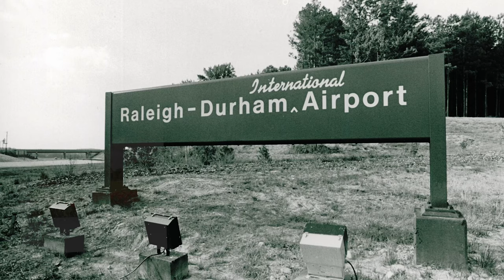Breaking Ground on RDU Airport's Next Runway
The two most important miles of pavement in the Research Triangle region are located right here at RDU Airport. As we formally break ground on the replacement runway 5L-23R on October 10, 2023, we're also looking back at how far we've come.